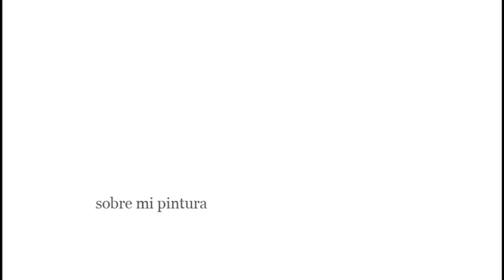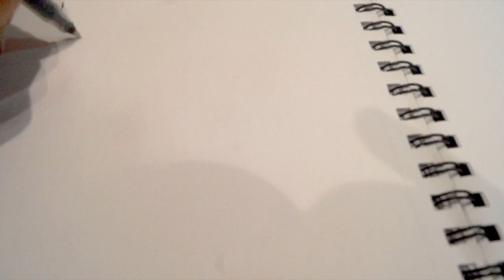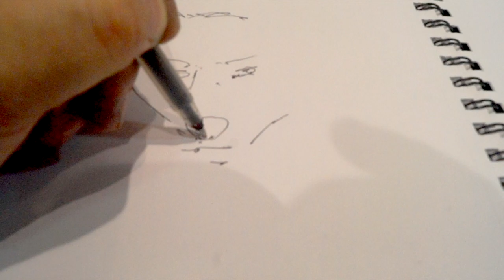Burgos Parra, obras, hitos y trayectoria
Claudio Burgos Parra, pintor daltónico, pinta oleos sobre tela con espátulas y cuchillos imágenes como paisajes, gente, animales y costumbres propias del sur de Chile.